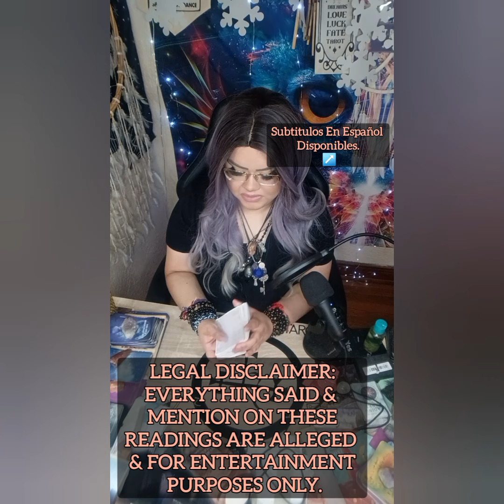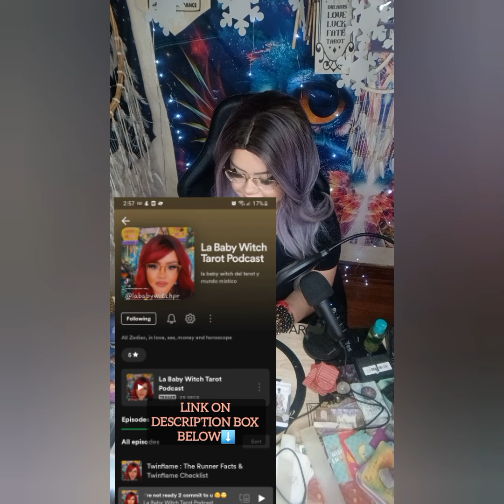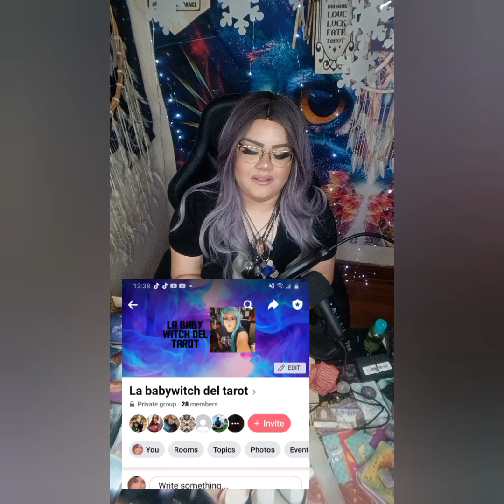EL MAXITO Y MEMI TAROT ✨LA AMISTAD CAMBIARA PARA SIEMPRE⁉️🫣 SE ALEJARAN POR COMPLETO⁉️ Q PASARÀ⁉️😲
5656 S Packard Ave Ste 200
Michelle Abraham

🛒 Amazon Store Front: